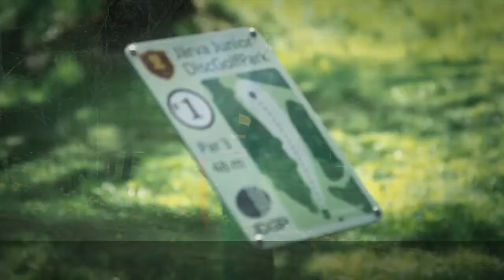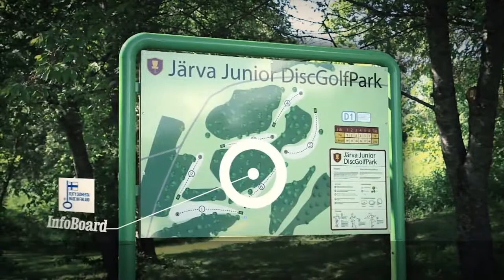DiscGolfPark Subtitulado Español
Introduction to DiscGolfPark turnkey solution for Disc Golf with Spanish subtitles.